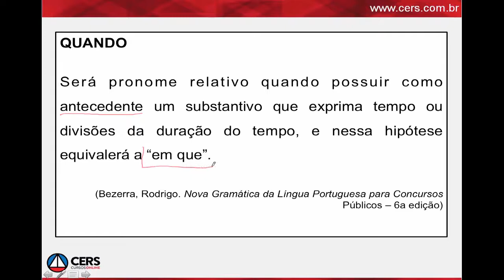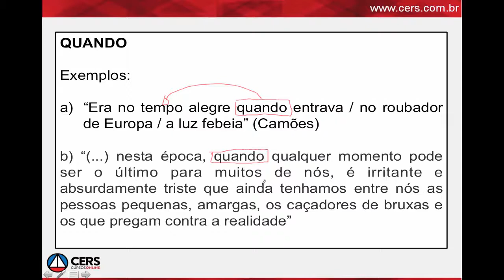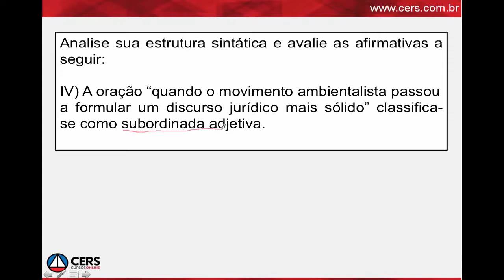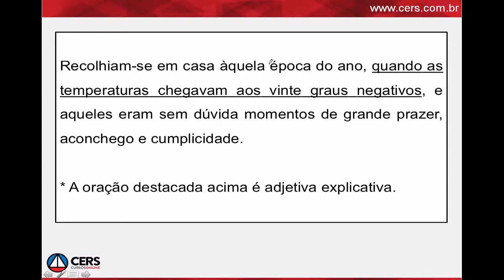QUANDO como pronome relativo